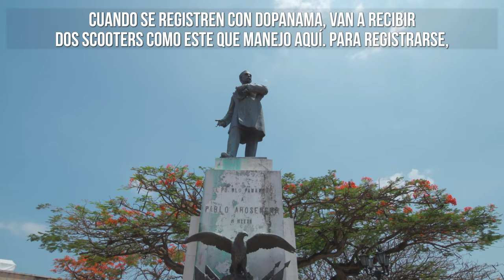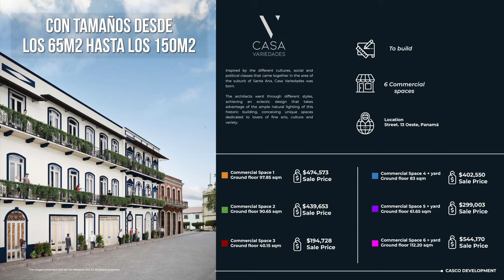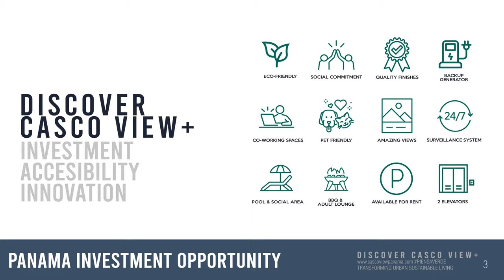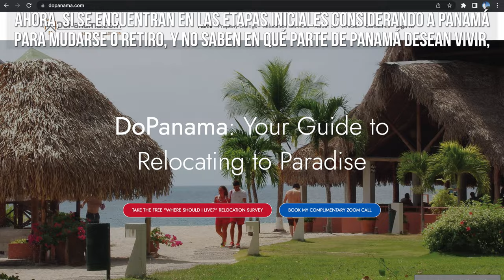Six AirBnB Legal Buildings To Invest In - Do Panama Real Estate & Relocation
Do Panama Real Estate & Relocation is focused on assisting awesome adventure-seeking Expats like yourself in exploring the possibilities of retiring, relocating, investing and living in Panama. We look foward to supporting you in every step of the way to make sure your move to Panama is as smooth and enjoyable as possible.

Our purpose is supporting expats and foreigners to move to Panama and to help them to do it correctly in a pleasant, safe, and easy way.

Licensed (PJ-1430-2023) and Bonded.